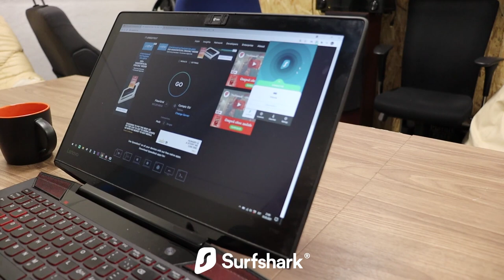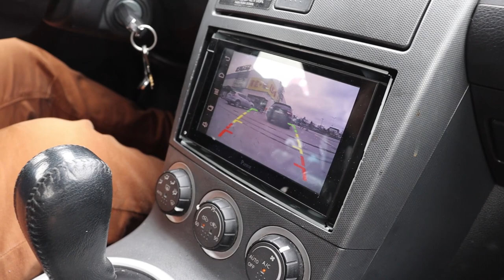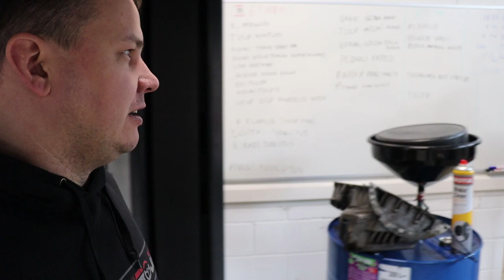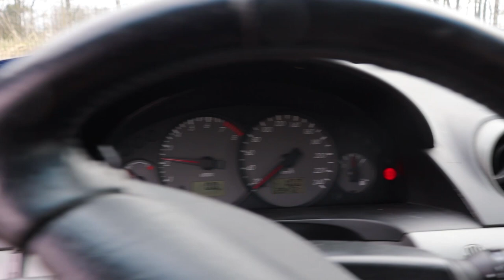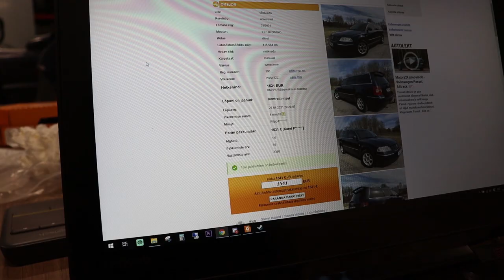Uus Nissan 350z, Ford Gugar, BMW, Passat Random Vlog.